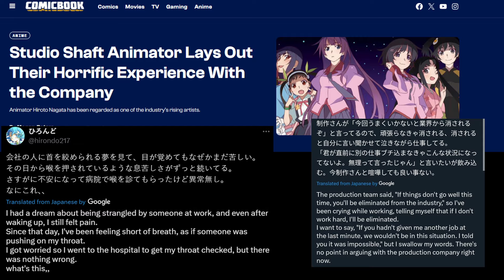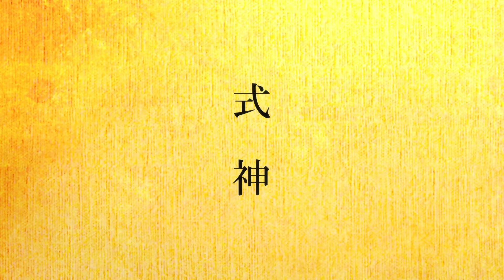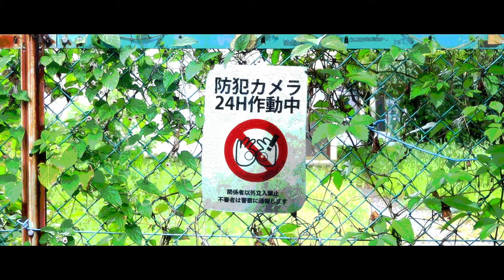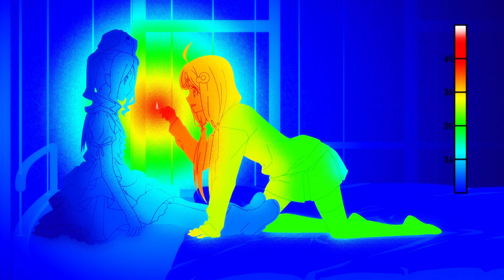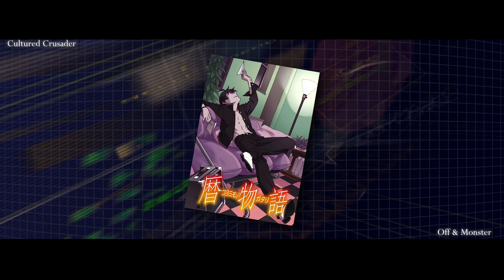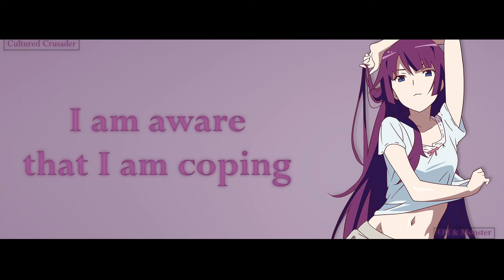Monogatari is Back | Off & Monster Season Review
Shaft has blessed us with another installment of peak cinema. Was this new season of the Monogatari Series worth the wait? Or did this anime far short of what came before? Let's talk about it.

Stock footage from Videezy.com